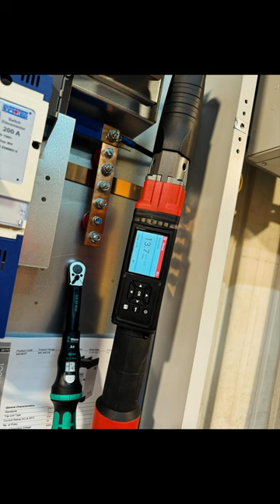Milwaukee Torque Driver - MCCB Panel Board Proteus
Installing a Proteus MCCB Panel Board and DB complete with MCCBs and MCBS. Super versatile.

Used the Milwaukee M12 torque wrench for the frame and Wera torque wrench on the terminals.

Steel strut/channel frame to hold everything. Full video with 150x150 steel trunking to follow!